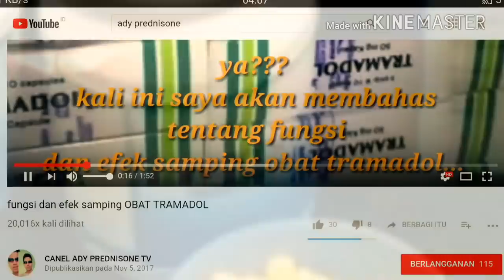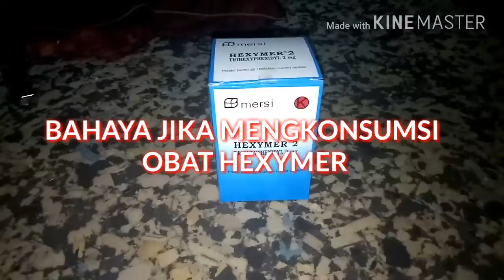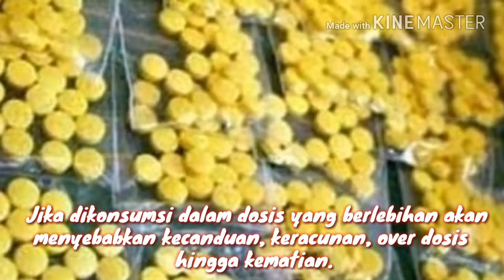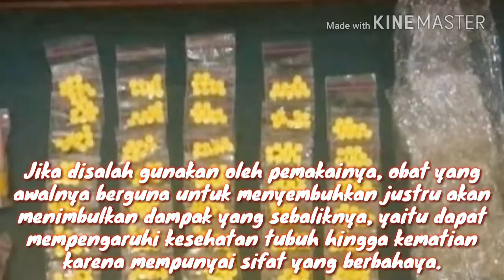FUNGSI DAN EFEK SAMPING OBAT HEXYMER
Hexymer adalah jenis obat yang mempunyai kandungan utama berupa CPZ ( clorpromazine) yang berperan sebagai anti psikotik / gangguan jiwa...
Like and bagikan jika video ini jika bermanfaat untuk anda dan semuanya.